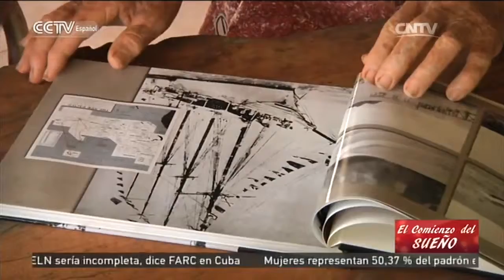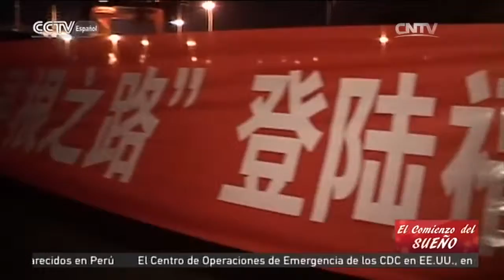El viaje de Hiria en busca de su origen